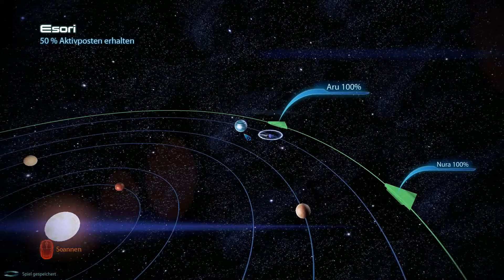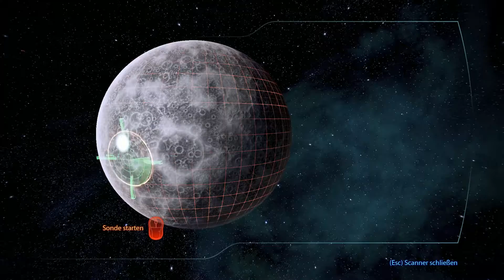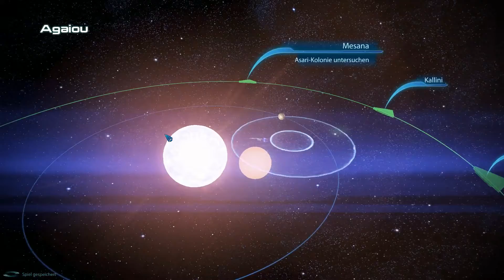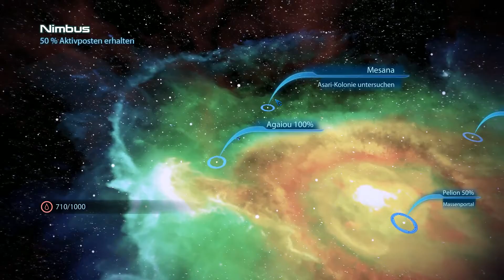Let's Play Mass Effect 3 045 - Treffen mit Kaidan.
Let's Play Mass Effect 3. Teil 45. Keks.